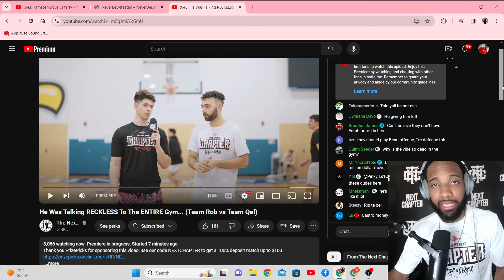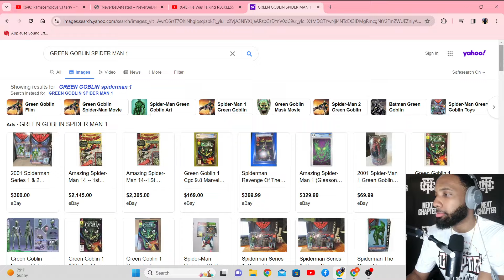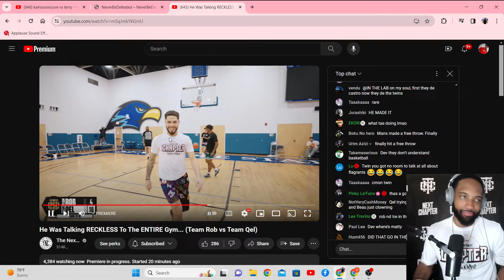"STOP DUCKIN' ME!" He Made This 1v1 Matchup Look LIGHT CHEESE!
NBD Store